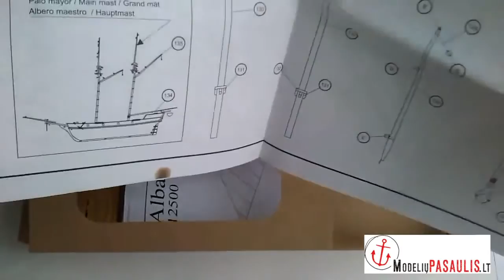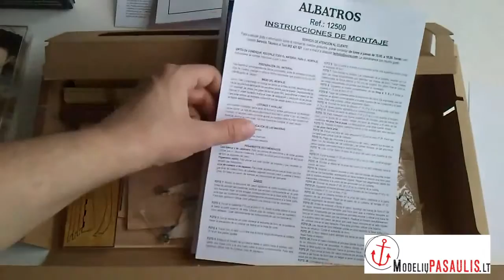Occre "Albatrosas" laivo modelis: Kas dėžėje?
- rojus modeliuotojui. Išpakuojame ispanų Occre firmos modelį "Albatrosas".